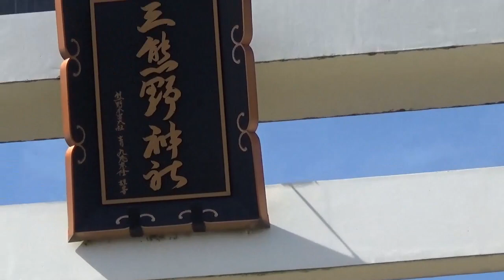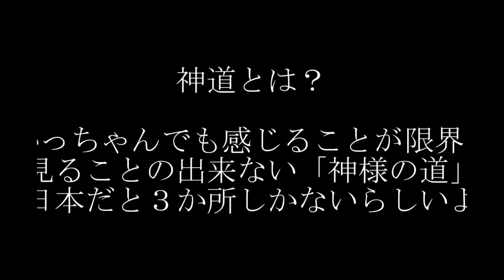【パワースポット】かっちゃんは恩恵を受けても、むいは気づけません(´・ω・`)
肩凝ってないと肩のマッサージは効き目が薄い。
つまりむいはパワースポットの恩恵を受ける条件を満たしていない可能性。
(´・ω・`)